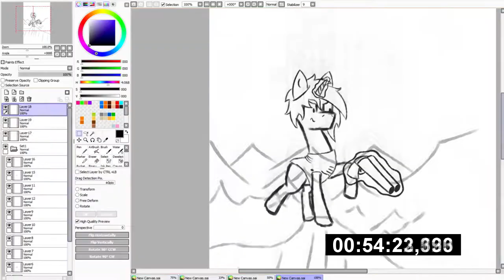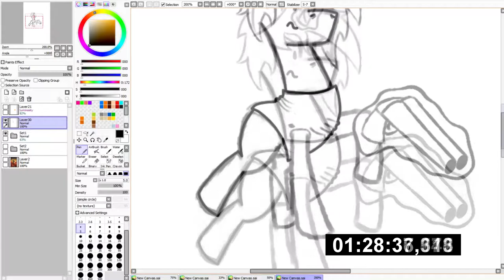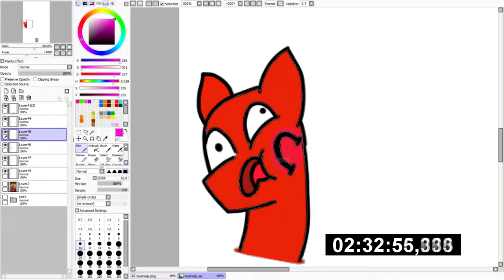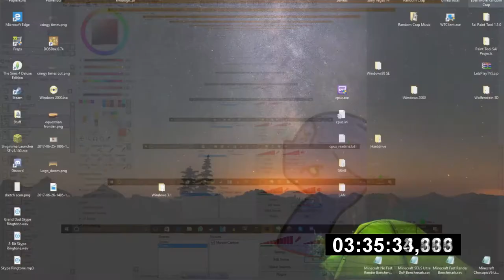Doompone | Speeddraw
It has been quite a while since i uploaded something!
I got so many Projects and Videos in the works but not one of them is finished!

But this channel will never die!

Bye-ye and